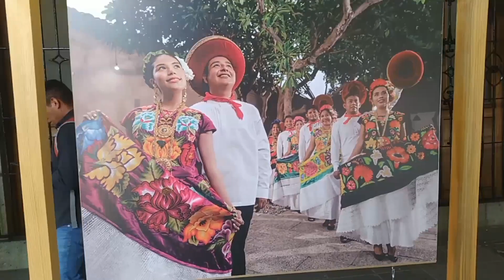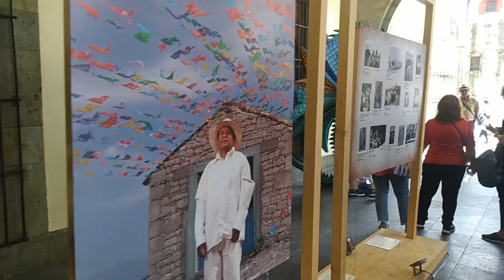Blog a Oaxaca (Concierto de Kenia Os Tour K23)P.1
Hola amigos estamos de regreso, gracias por la paciencia y por seguir aun aquí en el canal, les traigo el día de hoy un video que disfrute mucho hacerlo pues fue con mucho cariño y respeto a mi cantante Kenia Os y a los lugares tan bonitos que visite de mi bello estado Oaxaca, gracias por todo, espero lo disfruten tanto como yo lo hice.